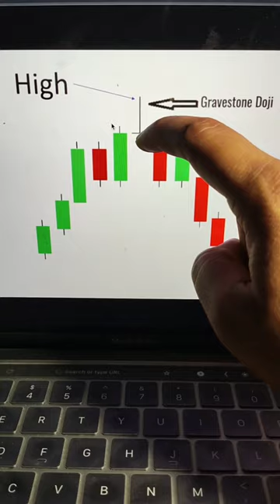How to Read Gravestone Doji Candlestick #candlestick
Gravestone Doji

Day traders and swing traders who are just getting started in the market can investigate techniques based on technical indicators. Some candlestick patterns can provide precise signals to help you make more money. The Gravestone Doji candlestick is one of these patterns that frequently appears on the candlestick chart.

How Does the Gravestone Doji Candle Look?

The upper shadow of the Gravestone is quite lengthy, while the body is at the very bottom of the candlestick, indicating that the open, close, and low prices are all the same. As a result, an inverted T-shaped pattern emerges.
How is the Gravestone Doji Candlestick Pattern Formed?

The Gravestone Doji is formed when the price closes at or near the same level as when it opened, assuming that the open and low are in close proximity. When bulls have the muscle to propel prices upward, but they run out of steam and return to previous levels after reaching a solid resistance area, this pattern emerges

Single candlestick pattern || Basics of Technical analysis || How to use and read candlestick

This video is about what is candlestick, and how to trade candlestick, how to read candlestick chart, technical analysis of candlestick, how to know market direction by candlestick chart, what is the meaning of different candlestick pattern, it is complete beginner guide for candlestick chart analysis

Learn what is a candlestick chart, how Japanese Candlestick is used to track the share price and what are the parts of the candlestick. In this video on Basics of Technical Analysis

doji doji karbi song
doji candlestick pattern hindi
doji doji
doji
doji candle
doji mene mate dolo mene mp3 download
doji bar pyar
doji candlestick
doji trading strategy
doji pattern technical analysis
doji star candlestick
doji mene mate dolo mene lyrics
doji candle kya hota hai

doji candle
doji candlestick
doji candle ghanshyam
doji candlestick pattern in marathi
doji candle pattern
doji candlestick pattern in kannada
doji candle kitne prakar ki hoti hai
doji candle indicator
doji candle tamil
doji candlestick pattern shorts
doji candle screener
long legged doji candlestick pattern
long legged doji by ghanshyam
long legged doji candlestick pattern hindi
long legged doji candlestick pattern ghanshyam
long legged doji candlestick
long legged doji in hindi
long legged doji pattern
long legged doji by ghanshyam tech
bearish long legged doji
bullish long legged doji

candlestick
candlestick pattern
candlestick pattern hindi
candlestick pattern hindi pdf kaise download kare
candlestick pattern by ghanshyam episode 1
candlestick pattern hindi episode 2
candlestick secrets
candlestick psychology trading legend
candlestick ghanshyam
candlestick pattern hindi best book pdf download

What Does Gravestone Doji Mean?
What Does a Gravestone Doji Indicate?

Is a gravestone doji bullish?
What is the difference between doji and gravestone doji?
What is the difference between hanging man and gravestone doji?
Is the doji bullish or bearish?
Is doji Star bullish or bearish?

What is the gravestone followed by Dragonfly doji?
Do gravestone shapes have meaning?
Is dragonfly doji accurate?
What is the difference between dragonfly and gravestone?
What is the difference between dragonfly doji and hammer?